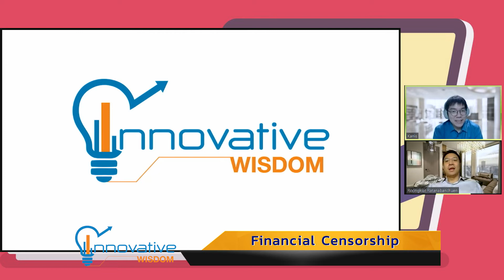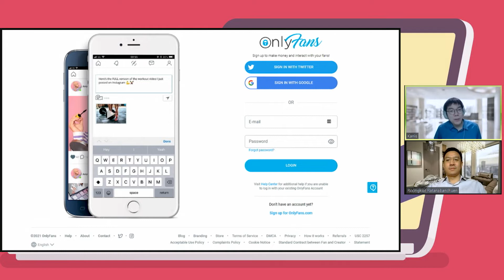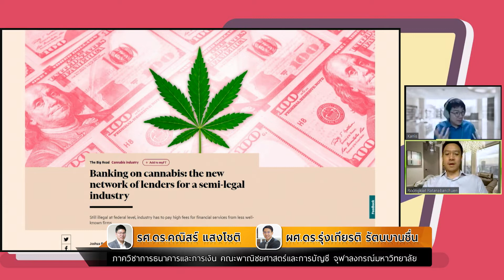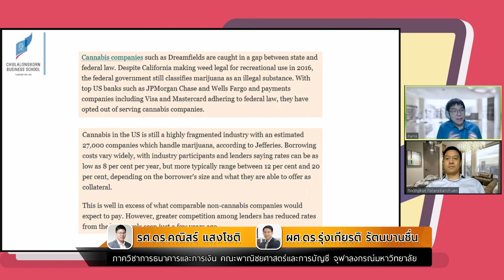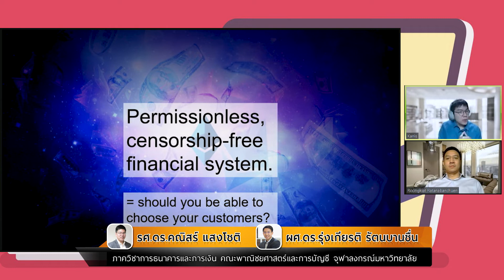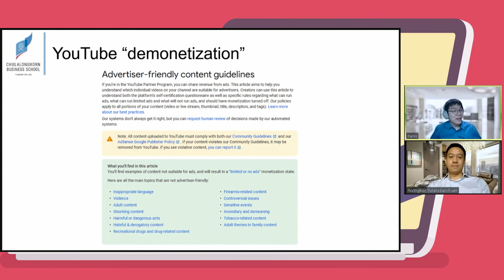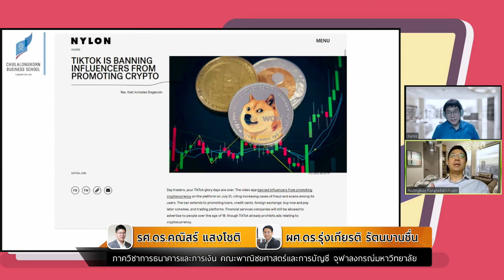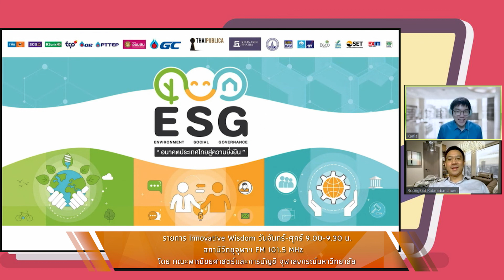การเงินก็มีเซนเซอร์ | Financial Censorship | รายการ innovative wisdom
Financial Censorship | โลกการเงินก็มีเซนเซอร์
ระบบ การเงิน ควรมีสิทธิ์เลือกลูกค้าไหม
รายการ InnovativeWisdom วันจันทร์-ศุกร์ 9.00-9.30 น.
รศ.ดร.คณิสร์ แสงโชติ และ ผศ.ดร.รุ่งเกียรติ รัตนบานชื่น ภาควิชาการธนาคารและการเงิน คณะพาณิชยศาสตร์และการบัญชี จุฬาลงกรณ์มหาวิทยาลัย

ออกอากาศวันที่ 2/9/2564 สถานีวิทยุจุฬาฯ FM 101.5 MHz